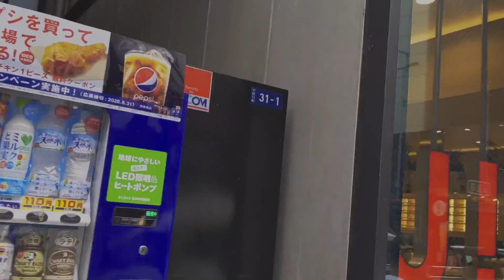【vlog】2020/07/27 JINSで老眼鏡作った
JINSに飛び込みで視力検査してからの老眼鏡が作れました。

Google Pixel 3aで動画撮影してみたのですが、手ぶれ補正がちょっとぎこちなく、グイッグイッと動いてあんまり良い見た目になりませんね…。